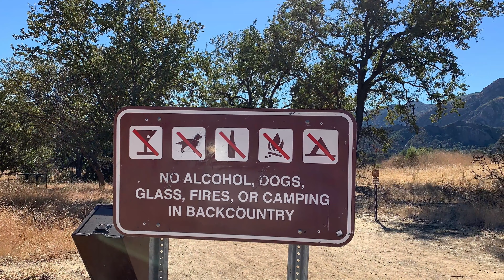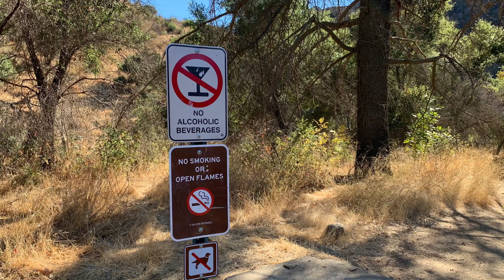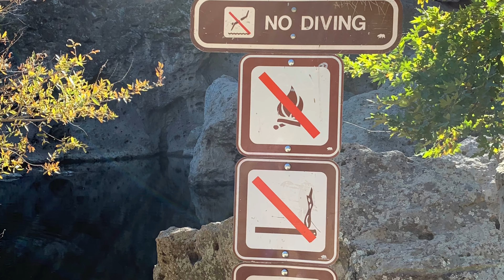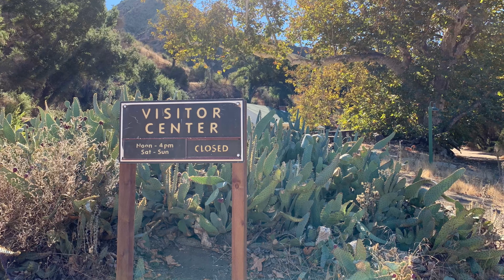Malibu Creek State Park Hiking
Malibu Creek State Park is a state park of California, United States, preserving the Malibu Creek canyon in the Santa Monica Mountains. The 8,215-acre park was established in 1974. Opened to the public in 1976, the park is also a component of Santa Monica Mountains National Recreation Area.

Grassland Trail to Rock Pool